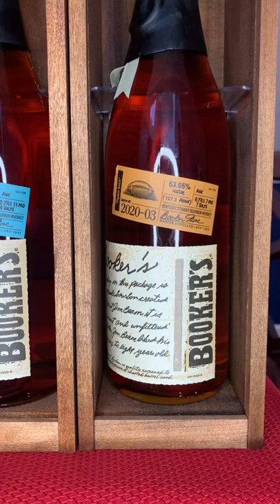Some of my collection part 2